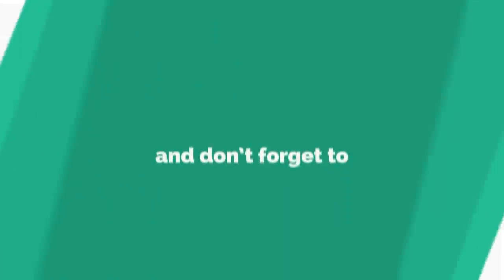Param prabhu mero sanranasthan - nepali christian song - nepali christian bhajan - gospel song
christian song
jesus songs
worship songs
praise and worship songs
worship music
hillsong worship songs
praise songs
christians songs
hillsongs songs